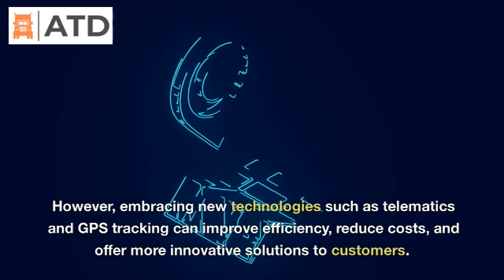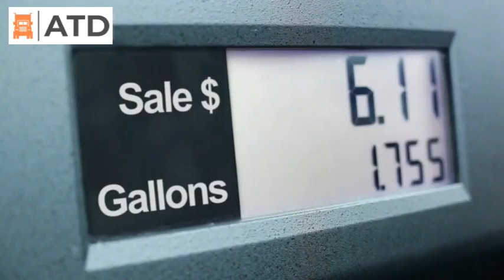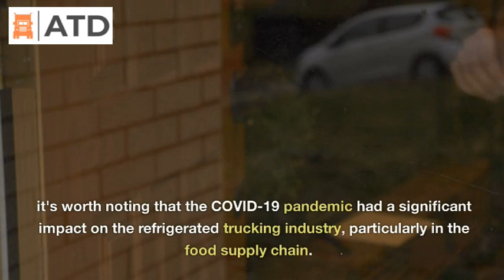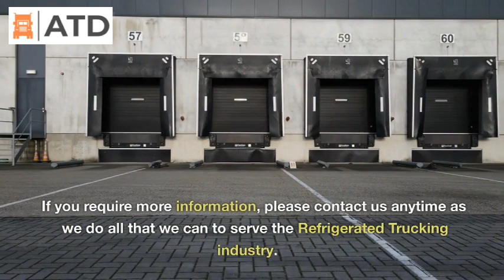Navigating the Challenges and Opportunities in Refrigerated Trucking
If you're looking for the latest developments in Refrigerated Trucking, look no further than this informative video. As one of the fastest evolving sectors of the transportation industry, Refrigerated Trucking is constantly changing due to new technologies and market pressures. In this video, we explore how companies specializing in Refrigerated Over The Road Temperature Controlled freight are staying ahead of the curve and navigating the challenges and opportunities in this dynamic sector. From compliance with regulatory requirements to rising fuel costs and the growing demand for fresh and healthy foods, this video offers valuable insights into the future of Refrigerated Trucking in the USA.

Description Tags: refrigerated trucking, business, semi truck